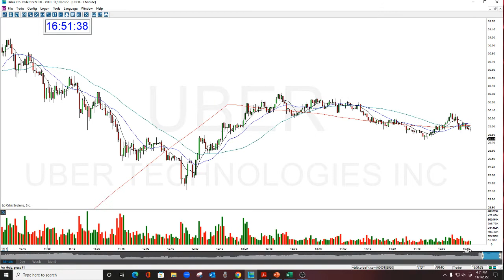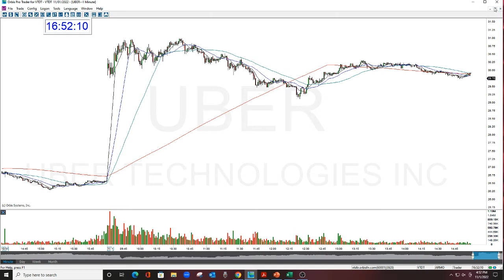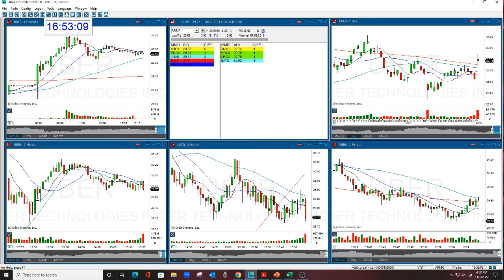UBER PLAY OF THE DAY 11-1-2022